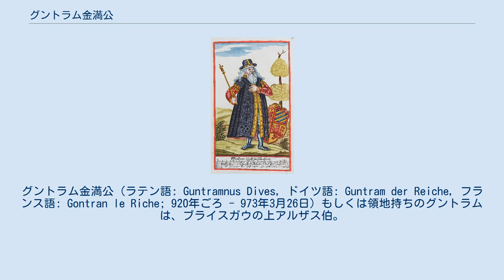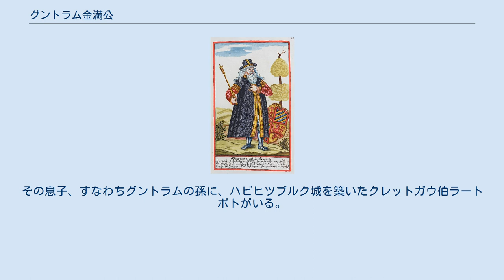グントラム金満公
グントラム金満公（ラテン語: Guntramnus Dives, ドイツ語: Guntram der Reiche, フランス語: Gontran le Riche; 920年ごろ - 973年3月26日）もしくは領地持ちのグントラムは、ブライスガウの上アルザス伯。
アルザス貴族のエティション家の一族であり、史料上で遡れる最古のハプスブルク家の祖であると考えられている。
 エティション家はオーバーライン地方の両岸において強力な勢力を誇っていた貴族である。
グントラムはその傍系のフーゴ3世の子であり、エバーハルト4世とフーゴ4世の弟であり、アルザスとブライスガウに領地を持っていた。
その領域としては、一時期はヴォージュ山脈からカイザーシュトゥール、シュヴァルツヴァルトまで至っていた。
 こうしたグントラムの所領の大部分はドイツ王によって与えられたものだった。
しかし952年8月、グントラムはアウクスブルクで行われた帝国議会で「裏切りの罪」で起訴され、皇帝オットー1世に領土を取り上げられた。
しかしグントラムはアルザス、ブライスガウ、アーレ川地方などを保持し、失った領土も孫たちによって多くが取り戻された。
 その一人ラートボト、もしくはその子ヴェルナー1世がハプスブルク家の開祖とみなされている。
 11世紀に編纂されたムーリ修道院（グントラムの孫ラートボト（クレットガウの伯ランツェリンの子）の時代に創建）の記録によれば、Guntramnus Dives（グントラム金満公）という人物がハプスブルク家の祖となっている。
多くの歴史家はこれを認め、上述したグントラムと同一視しているが、グントラム及び初期のハプスブルク家については不明な点が多い。
 グントラムには息子ランツェリンがいた。
その息子、すなわちグントラムの孫に、ハビヒツブルク城を築いたクレットガウ伯ラートボトがいる。